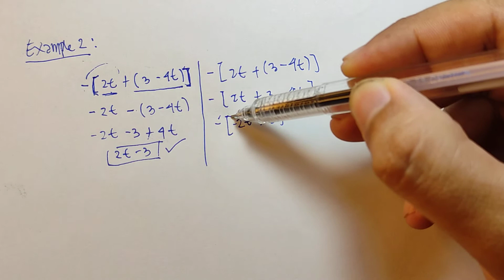Algebra | 02 Groupings Part 2